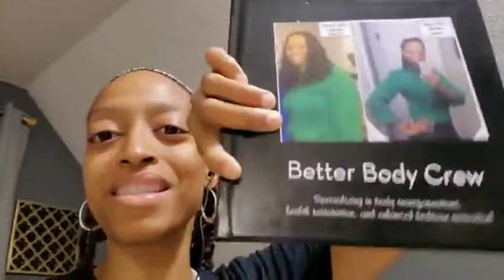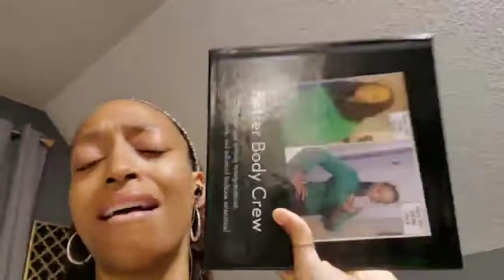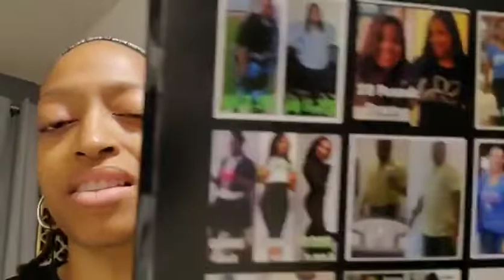Better Body Builders Daily Recap I My Team Is On Fyah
- original FaceBook post (feel free to add me as a friend)

Call/Text and let's chat a bit if you want to join my team or, if you know you are ready to start right NOW, then just and enter #4133051 as my IBO#

**Send me a text immediately after you enroll so we can set up a game planning session to get you started making money before your products even come in the mail!**

IBO# 4133051

NOTE: This video is NOT intended to make ANY medical claims! The participants are merely sharing THEIR personal experiences with the company's products. No one is attempting to act in the capacity of a doctor or diagnose/treat you through social media!